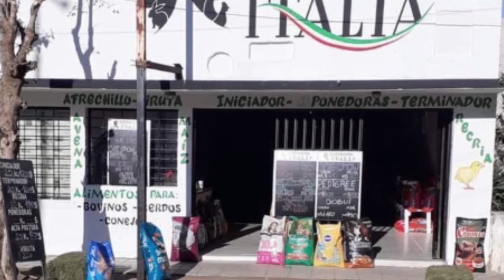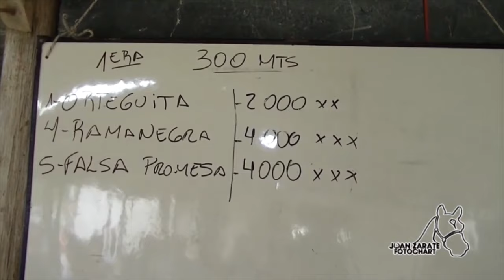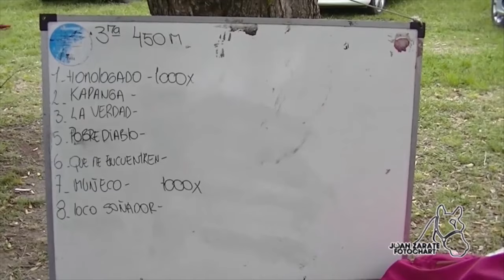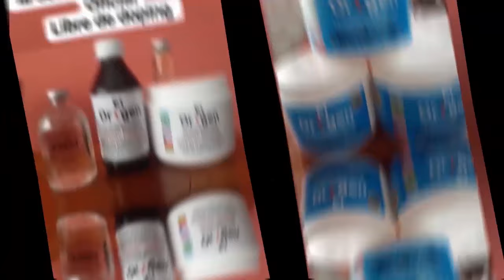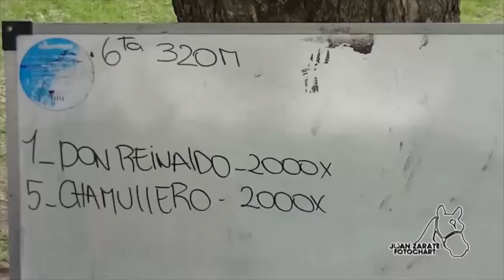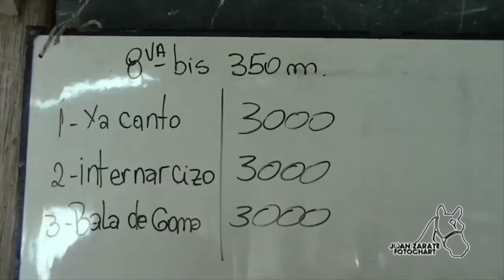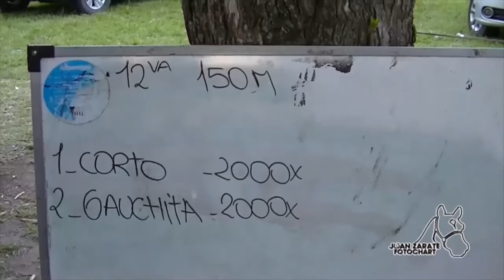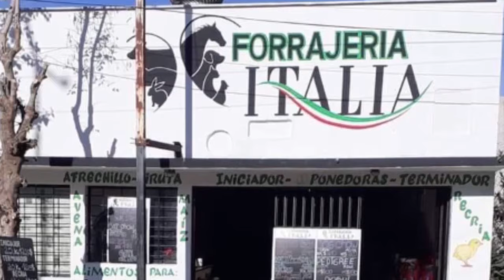Juan Zarate Fotochart N°66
Todas las carreras de Hernández del domingo 12 de noviembre del 2023